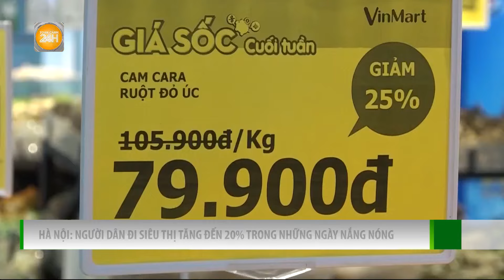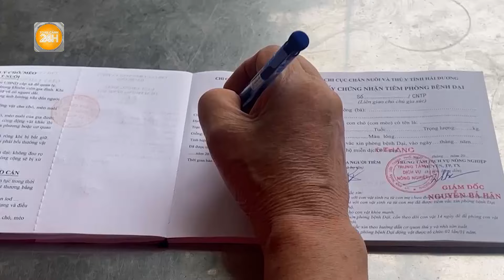Cảnh báo khô hạn nghiêm trọng ở miền Trung, Tây Nguyên và Nam Bộ | Toàn cảnh 24h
Toàn cảnh 24h Cơ quan khí tượng cảnh báo hạn hán ở miền Trung, Tây Nguyên gây khó khăn cho các nhà máy thủy điện, làm suy giảm, ô nhiễm nguồn nước ảnh hưởng đến dân sinh. Xâm nhập mặn khiến tình trạng thiếu nước ngọt ở Nam Bộ thêm nghiêm trọng.